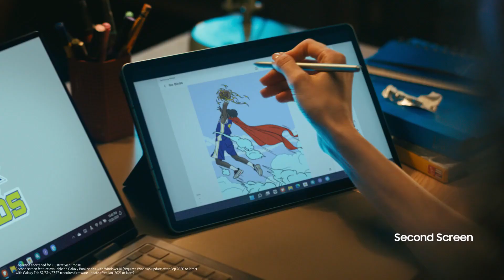One UI 4 Keep your ideas flowing with Galaxy | Samsung